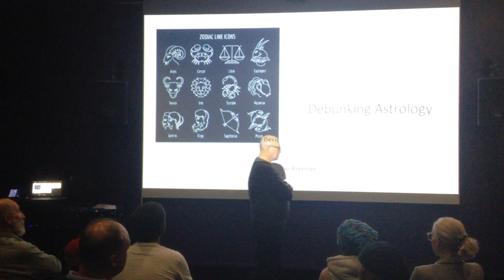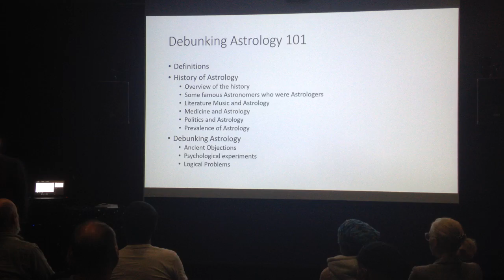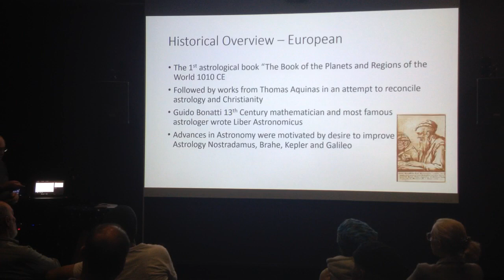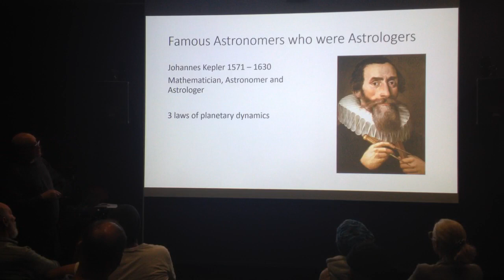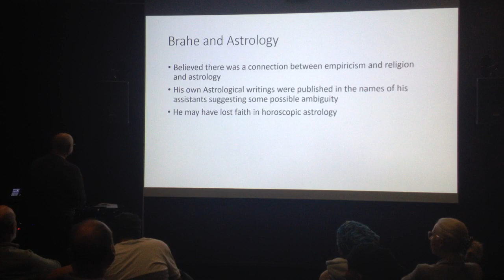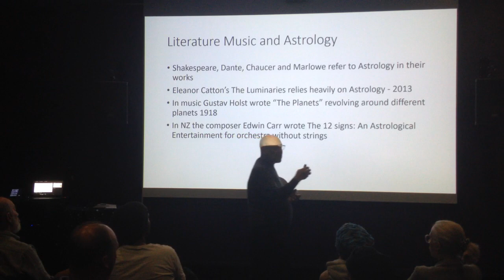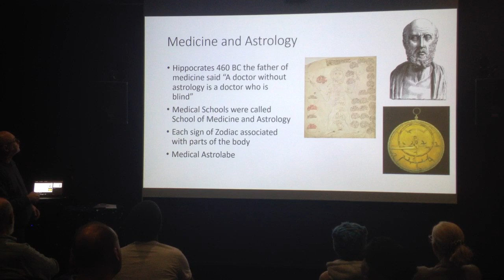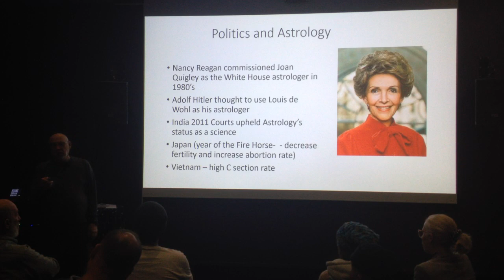Introduction To Astronomy July 2019: Debunking Astrology Part 1/2